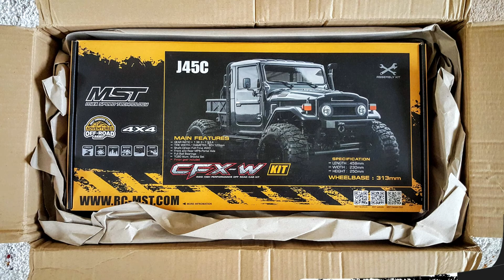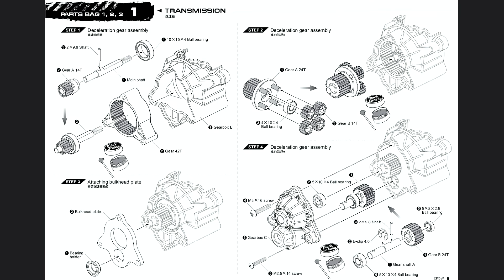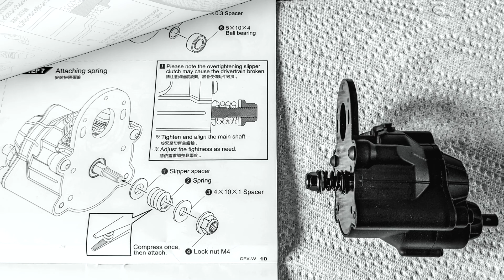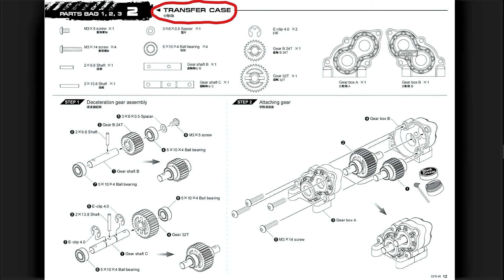MST CFX-W J45C Kit build Part 1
Reedy 5-Slot 14T 550 Brushed Crawler Motor
Reedy SC480X 80AMP Brushed Crawler ESC
Generic 25kg Metal Gear Servo
Generic Metal Servo Horn
1.9" Injora Metal Beadlock Wheels
Custom Made LED Lights
Body Colour Paints:-
Core RC Metallic Graphite (Top coat for cab)
Fastrax Spa Silver (1st backing coat)
Tamiya PS5 Black (2nd backing coat & fenders)

Kit Includes

- FRONT AND REAR MPA PORTAL AXLE
- TC80 ALUMINUM SHOCKS
- PLANETARY GEARBOX
- DUAL SLIPPER CLUTCH
- ALL METAL TRANSMISSION GEARS
- SCALE MG TYRES
- ALUMINUM 4-LINK SUSPENSION
- FULL BALL BEARINGS
- HEAVY DUTY CVD SHAFT
- STEEL C-CHANNEL FRAME
- GEAR RATIO : 1:36.3~1:53.4
- TYRE WIDTH/DIAMETER : 40 X 120mm
- PINION GEAR
- MPA CVD'S

- LENGTH : 458mm
- WIDTH : 230mm
- HEIGHT : 250mm
- WHEELBASE : 313mm